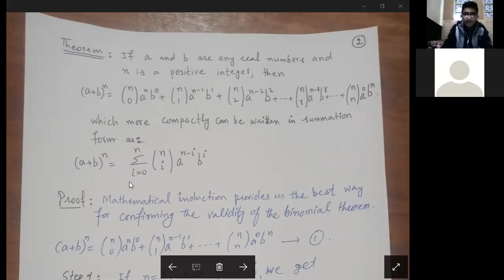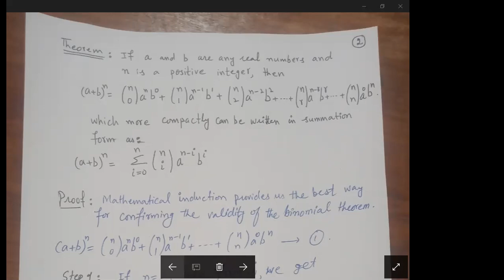The Binomial Theorem